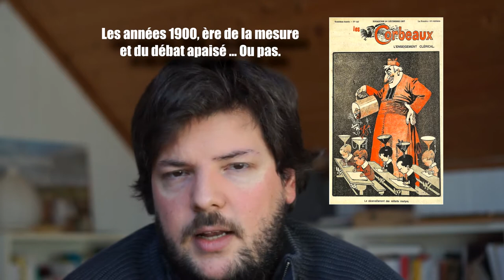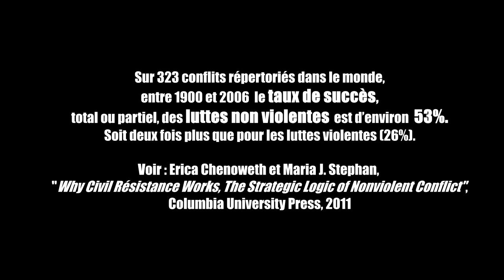Vlog #20 - Gramsci : la conquête des intellectuels